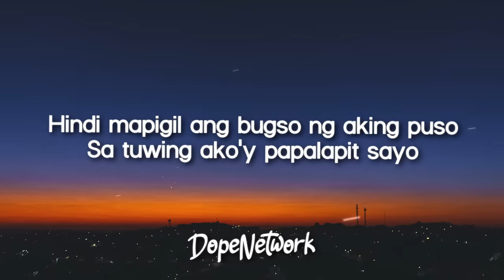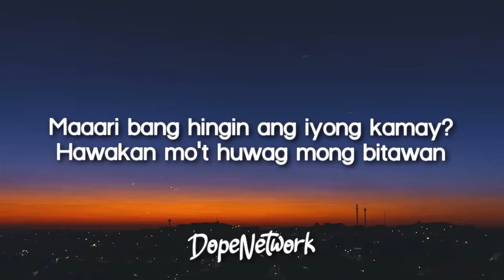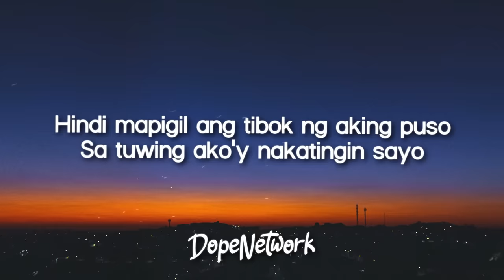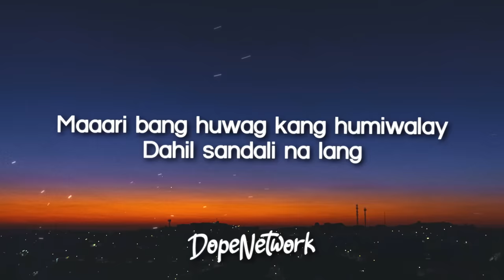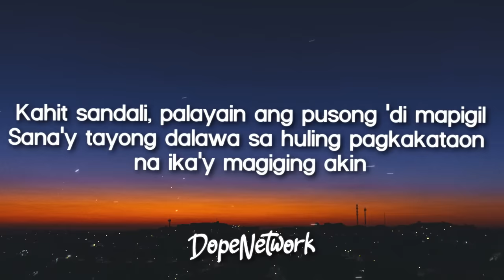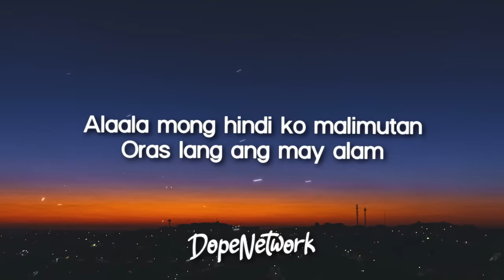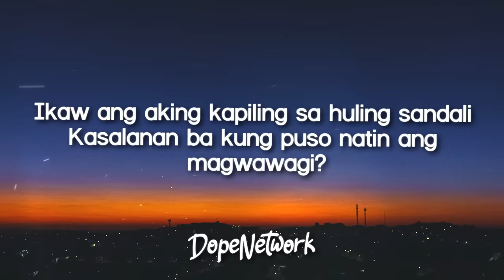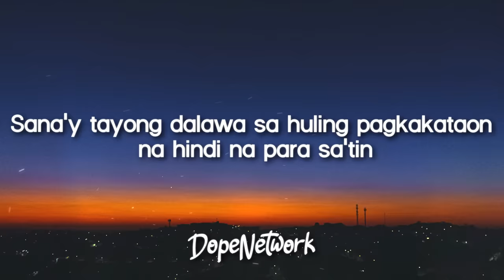December Avenue - Huling Sandali (Lyrics)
December Avenue - Huling Sandali | from "Tayo Sa Huling Buwan Ng Taon" soundtrack
Lyrics video for "Huling Sandali" by December Avenue.

🎤 Lyrics: Huling Sandali - December Avenue

Hindi mapigil ang bugso ng aking puso
Sa tuwing ako'y papalapit sayo
Maaari bang hingin ang iyong kamay?
Hawakan mo't huwag mong bitawan

Hindi mapigil ang tibok ng aking puso
Sa tuwing ako'y nakatingin sayo
Maaari bang huwag kang humiwalay
Dahil sandali na lang

Darating din ang gabing walang pipigil sa'tin
Kung hindi ngayon, aasa bang maibabalik ang kahapon?

Kahit sandali, palayain ang pusong 'di mapigil
Sana'y tayong dalawa sa huling pagkakataon na ika'y magiging akin

Hindi matigil ang gulo sa aking isip
At para bang walang kasing sakit
Alaala mong hindi ko malimutan
Oras lang ang may alam

Kung darating din ang gabing walang pipigil sa'tin

Sana'y tayong dalawa sa huling pagkakataon na hindi na para sa'tin

At sa bawat minuto
Ako'y 'di natuto
Ipilit mang iba, ako'y maghihintay sayo
Ikaw ang aking kapiling sa huling sandali
Kasalanan ba kung puso natin ang magwawagi?

Kahit sandali, patawarin ang pusong 'di tumigil para sa'ting dalawa
Ang maling pagkakataon na ika'y magiging akin